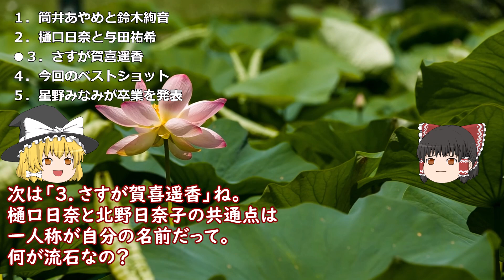【乃木中】12/05「番組ゲームを作ろう！乃木坂工事中 神経衰弱」の話【乃木坂46】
00:00 前説
00:46 １．筒井あやめと鈴木絢音
01:48 ２．樋口日奈と与田祐希
02:38 ３．さすが賀喜遥香
03:51 ４．今回のベストショット
04:44 ５．星野みなみが卒業を発表

■【公式】「乃木坂工事中」# 338「番組ゲームを作ろう！乃木坂工事中 神経衰弱」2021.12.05 OA